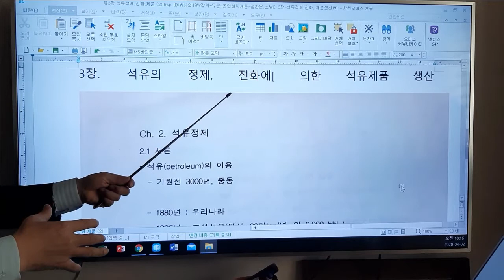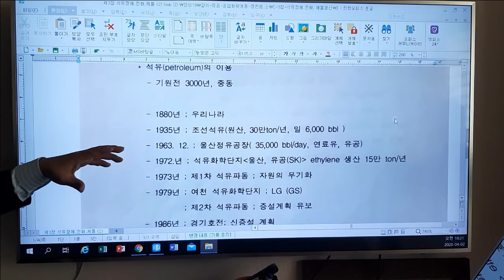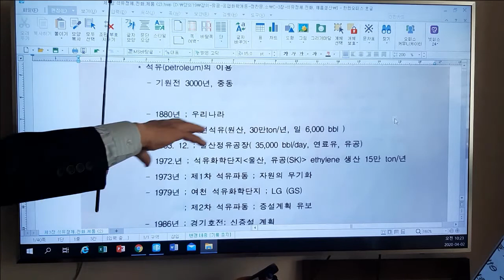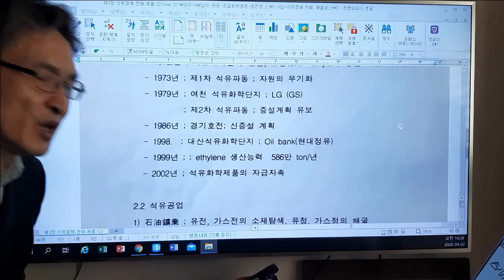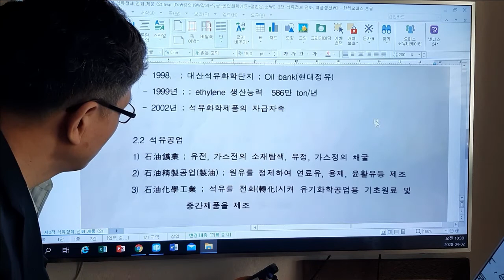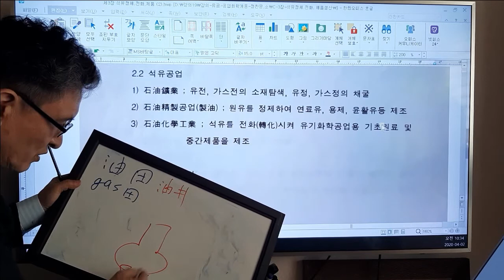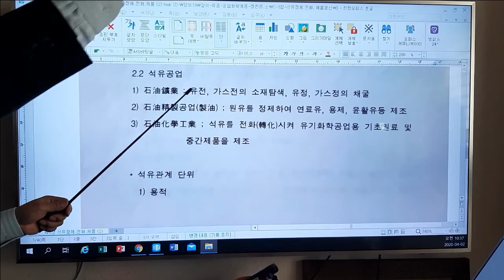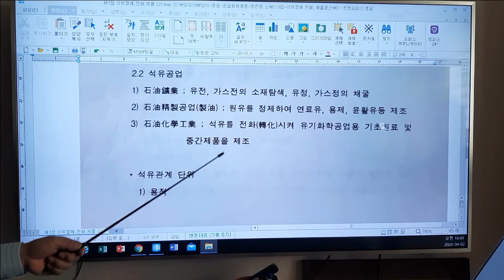화학공학 - 유공 3장 1